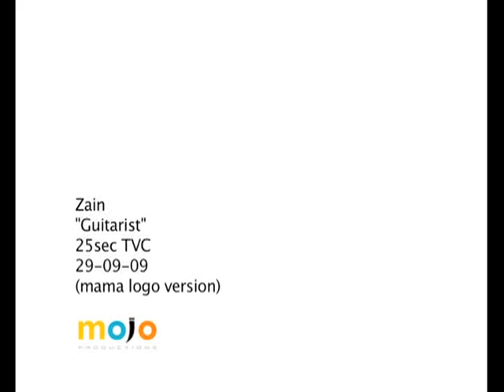versatilemodels kenya mamas award.VOB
is a successful Modeling & Casting Agency which is very proud to present extremely talented and experienced actors/models to the theatre, advertising and film industries. Our primary focus and function is to provide our clientele with a complete wide range of artist selection for commercials and film (Main Principals & Extras). Our artists are professional, have high integrity standards and are self motivated...